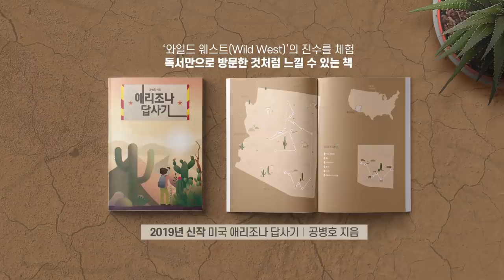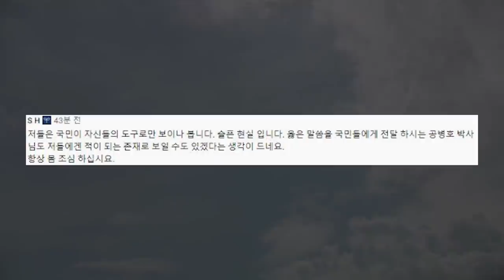밝혀지고 말 것이다 [공병호TV]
밝혀지고 말 것이다
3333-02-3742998 카카오은행 (예금주 : 공병호) / (텔레뱅킹 : 090 & 은행코드 : 90)

참고자료
1. [사설] 文 대통령이 국민 앞에 '선거 공작' '비리 비호' 해명하라, 조선일보, 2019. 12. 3

2. 文대통령은 침묵, 靑은 언론에까지 화살, 김아진 이민석, 조선일보, 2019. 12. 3

3. 민정실 직원들 "고래고기 때문에 울산행? 노영민 해명은 거짓", 이가영,  중앙일보, 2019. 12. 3